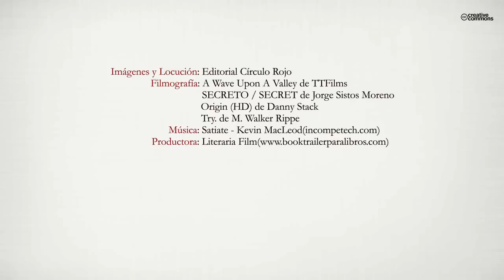Padrinos de guerra (Booktrailer) - Editorial Círculo Rojo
PADRINOS DE GUERRA nos acerca al escenario de una compleja y conmovedora tragedia que gravita en torno a las fuerzas económicas y a sus asistentes políticos, responsables de acciones y movimientos incomprensibles si no es a la luz de las convulsiones terroristas y de los manejos de las potencias que les dan sustento.
La desaparición de un agente del CESID, infiltrado en ETA, provoca una gran tensión, hace saltar las alarmas y desencadena una trama cargada de suspense. El ministro del Interior, por orden del  residente del Gobierno, propone oficiosamente a Sergio Marco, inspector de Policía, la averiguación del paradero de aquel agente. Esta misión clandestina llevará al inspector Marco a conocer a dos mujeres fascinantes: Mentxu, militante de ETA, de formación universitaria y familia adinerada, y a Verónica, una modelo famosa, culta, sofisticada y relacionada con hombres situados en los centros del poder mundial. A través de estos tres personajes se irá develando el mundo de los servicios secretos, de ETA, de los GAL, y el del gran poder político y económico, sus intrigas, vilezas, venganzas y corrupciones.
Un denso y plural mosaico humano de contactos complicados donde se articulan las ideologías más dispares, la camaradería, el odio, el amor, la muerte..., así como una valoración de las relaciones humanas y del amor por encima de todo.
El autor nos ofrece una narración rigurosamente documentada, dramática y sentimental, enhebrada en una encrucijada de pasiones marcadas por la fatalidad, dentro de ese marco vivo y realista que confiere a la novela la fuerza y la atracción de un testimonio.